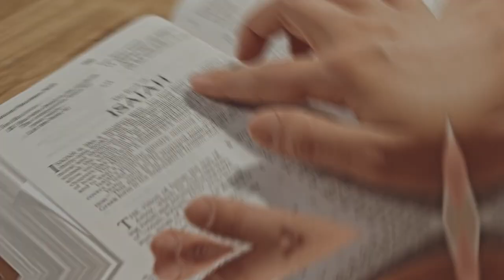YOUR CHOICES Determine HOW HEAVY Your LOAD is in LIFE